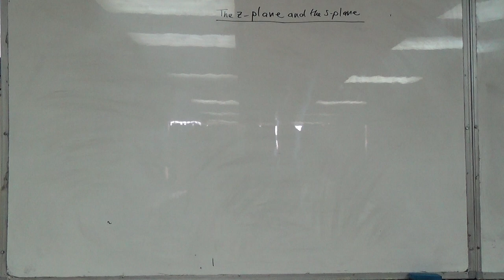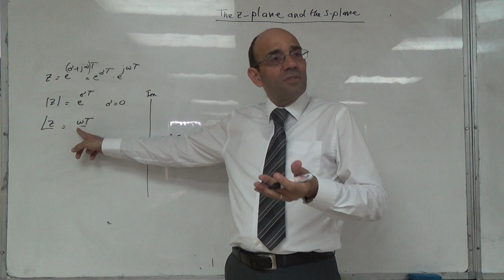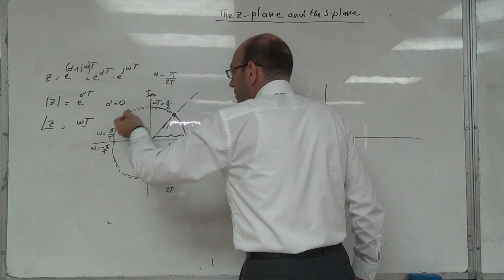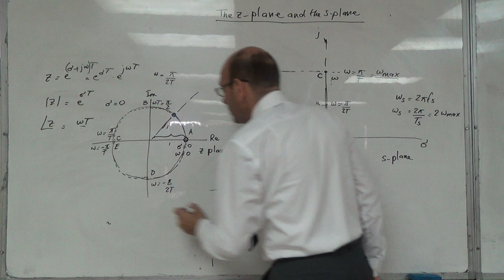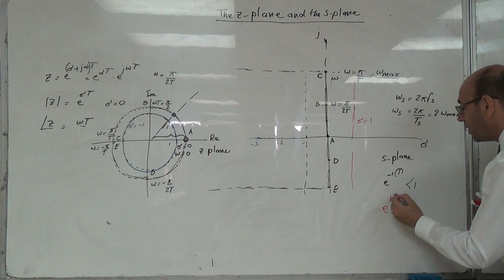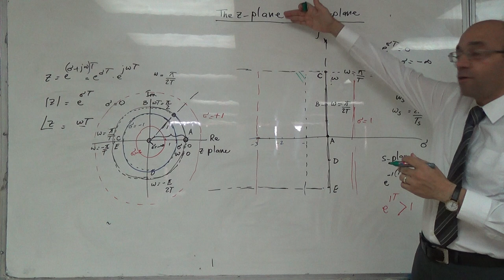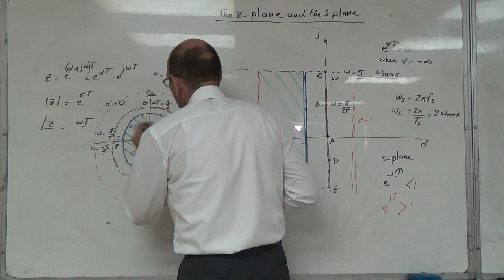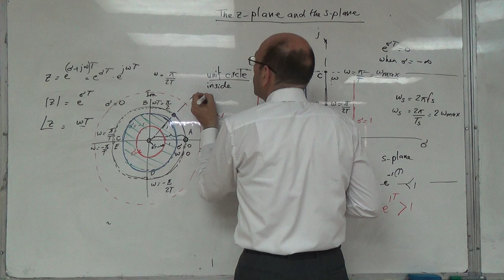Mapping the s-plane onto the z-plane, 9/8/2016